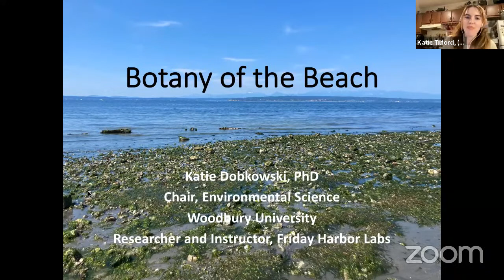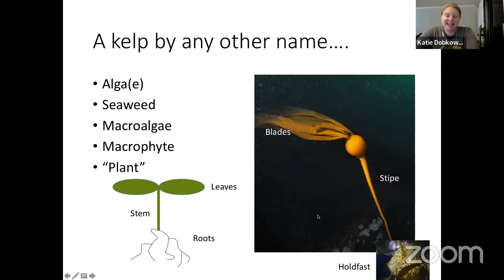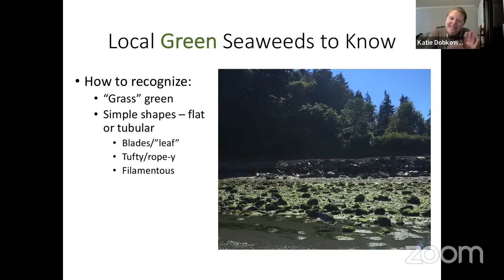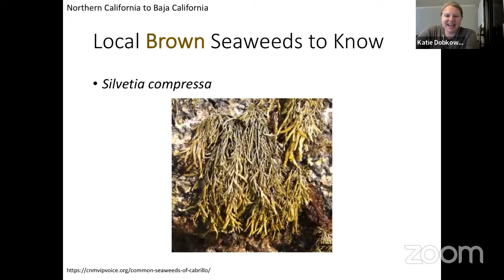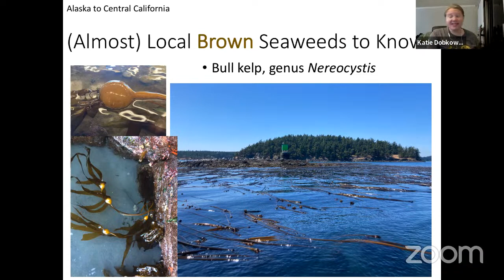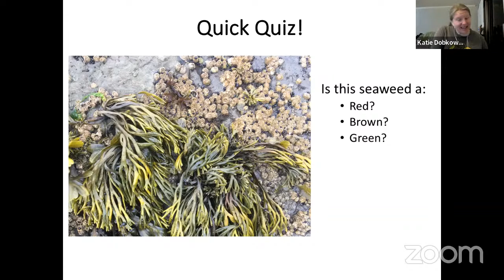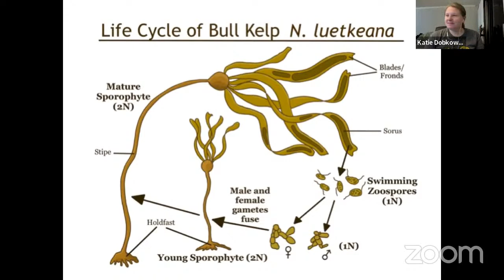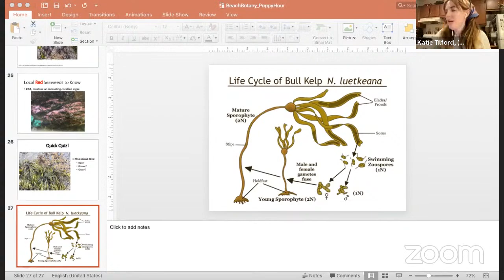Poppy Hour: Botany of the Beach with Katie Dobkowski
Come learn about the wonders of an oceanic photosynthesizer, seaweed! Topics will include how to recognize the three main groups, how seaweeds differ from plants, what seaweeds are commonly found on the coast of California, and how people (and other organisms!) use and interact with seaweeds.

Katie Dobkowski is a marine botanist who loves all things photosynthetic. She did her undergraduate degree in botany at the University of Washington and taught middle and high school science for a few years before deciding to pursue a PhD. She realized that she really wanted to study seaweed (specifically bull kelp, the *best* kelp) while taking a field course all about marine algae after completing her botany degree. Before her recent move to California, she conducted research (much of it using SCUBA or snorkel!) on the west coast at the University of Washington’s Friday Harbor Labs AND worked in the intertidal on the coast of Maine with her Bates College students. She also participates in community engagement as a beach naturalist for the Seattle Aquarium in the summer, helping beach visitors get inspired by the fascinating stories of organisms that live there. If YOU haven’t thought about the wonders of seaweed yet today, now IS the time!

Join us for this free, informative presentation.  Bring your questions!
Poppy Hour is our California native plant internet mashup. Part interviews, part garden tour, part happy hour, we explore the amazing diversity of people and ideas that connect to Southern California plants and landscapes. Join us!
All previous episodes are archived on our YouTube channel.
Image credit: Adobe Stock